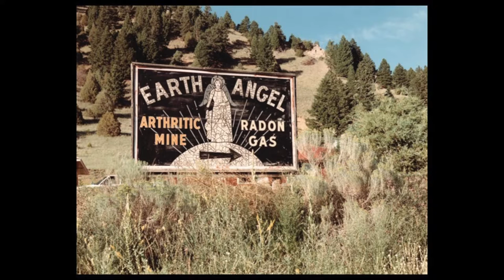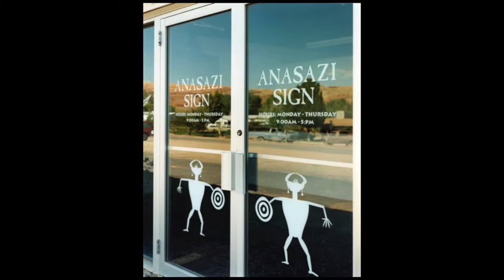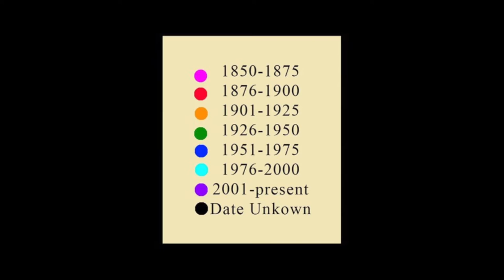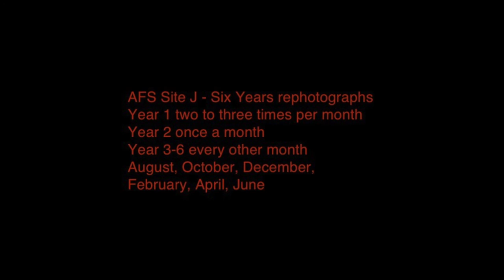Peter Goin - Revisiting Tahoe: Then & Now, a Visual History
17 September 2015, BYU Redd Center Fall Lecture Series.

University of Nevada at Reno Foundation Professor of Art, Peter Goin.

*Due to technical difficulties during the presentation, Prof. Goin was kind enough to re-record the presentation he gave for the Redd Center.